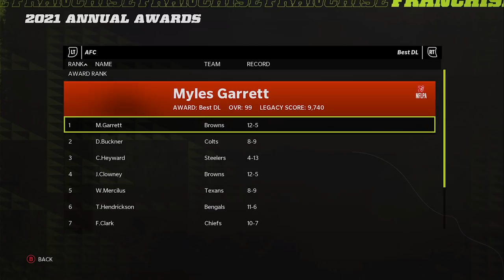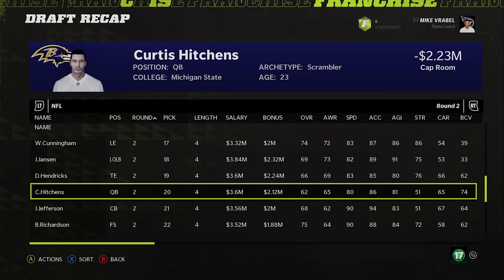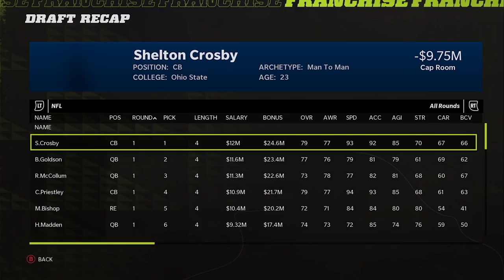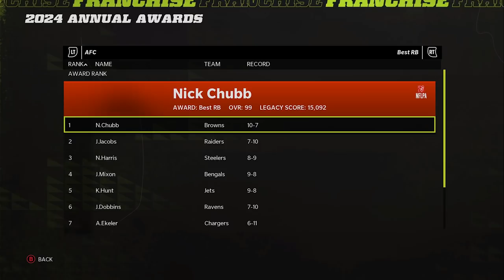First Rebuild With The Scouting Update and Henry Retires Early... Madden 22 Tennessee TItans Rebuild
We're back with another realistic rebuild on Madden 22 and it's of The Tennessee Titans and we're doing it post Scouting Update! The new scouting update is super in-depth and overall more challenging, how will this affect us going forward and can we get The Tennessee Titans back on track?